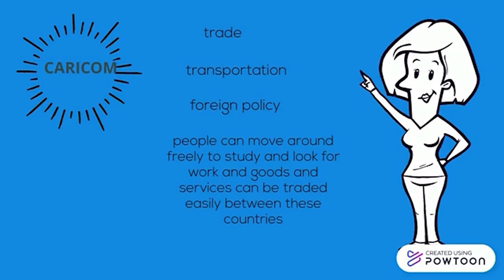17 09 2024 CARIBISCHE LANDEN BEREIDEN ZICH VOOR OP CRUCIALE ROL BIJ COP 16